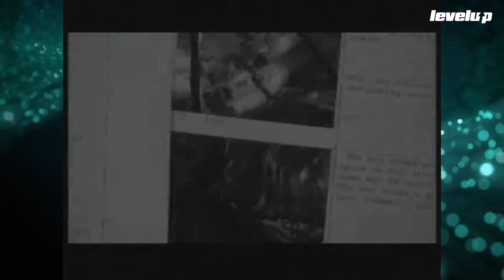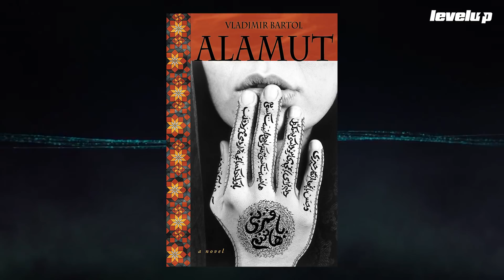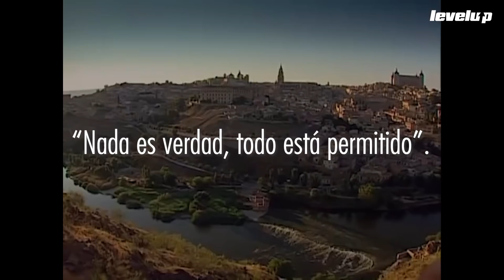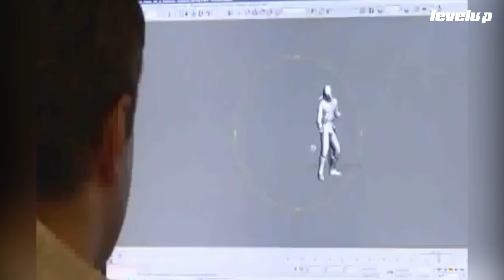La historia detrás de: Assassin's Creed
Es momento de contarte sobre la creación del grupo de asesinos que juraron proteger al mundo de La Orden de los Templarios. “Nada es verdad, todo está permitido”. Esta es la historia detrás de: Assassin's Creed.